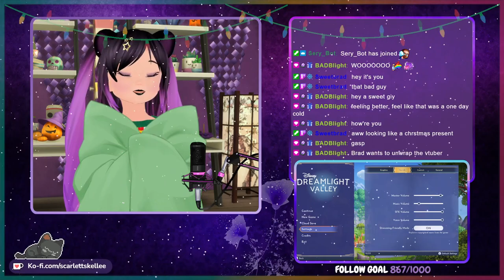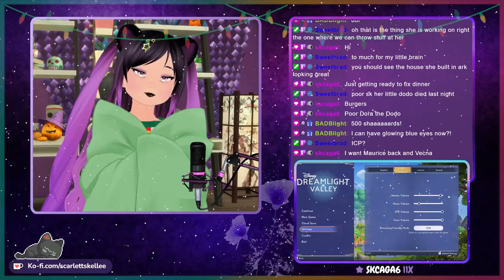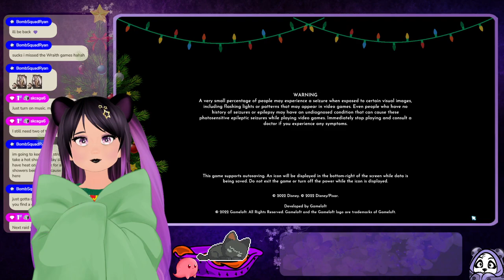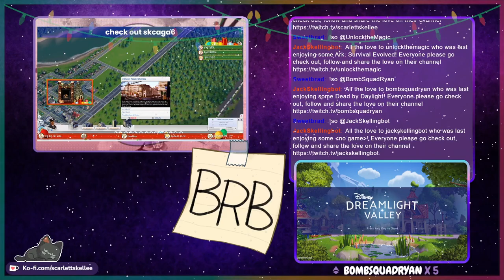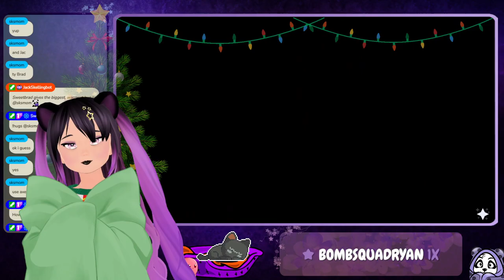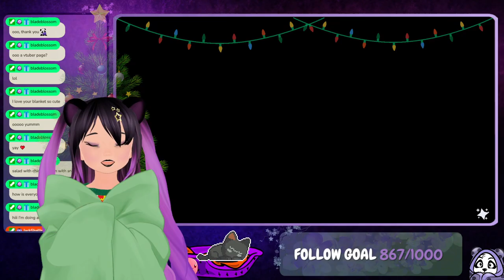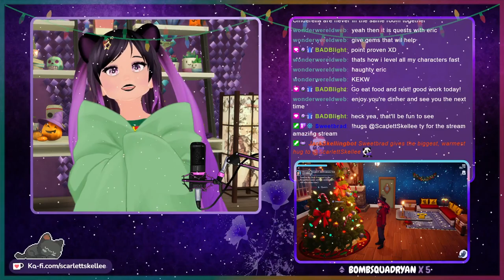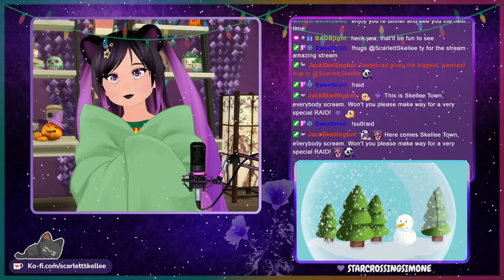Today My Prince Has Come | December 19th, 2022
It's been a long time coming. Prince Eric has arrived to the Valley! We get some level 10 quests done for Minnie, Ariel, Ursula and Moana and work on a few other quests here and there. We saved some time to do some festive decorating just in time for the holidays. Timestamp for game is below ↓

➤ Dreamlight Valley - 21:00